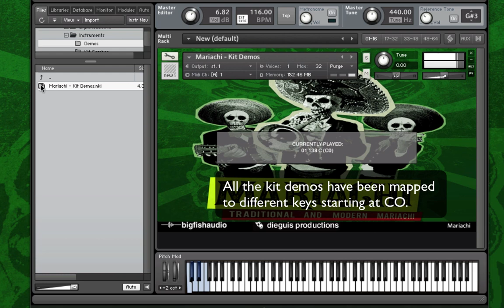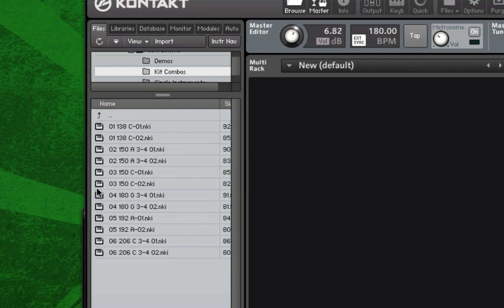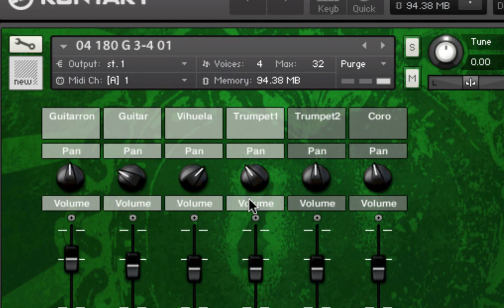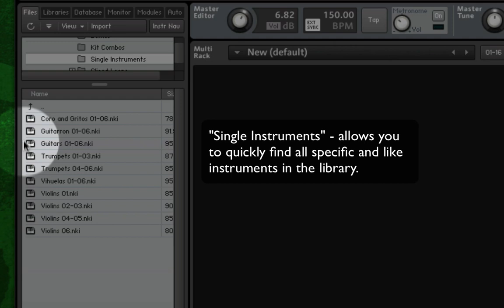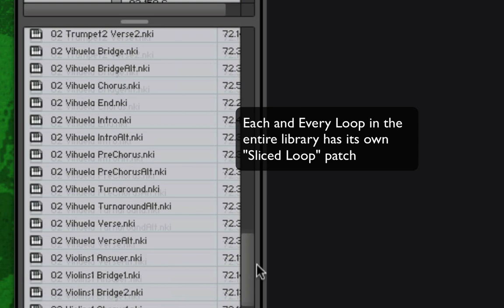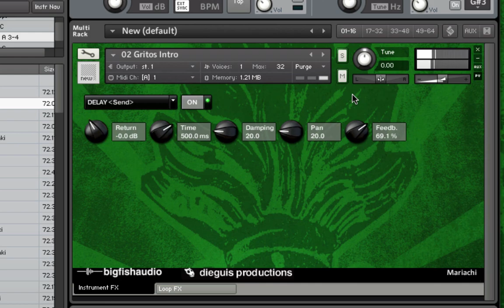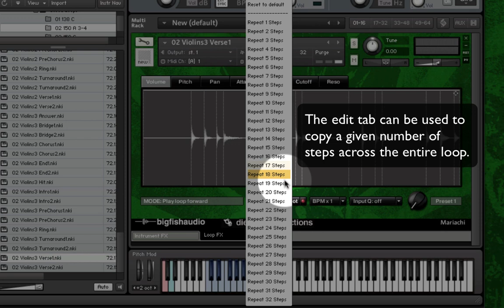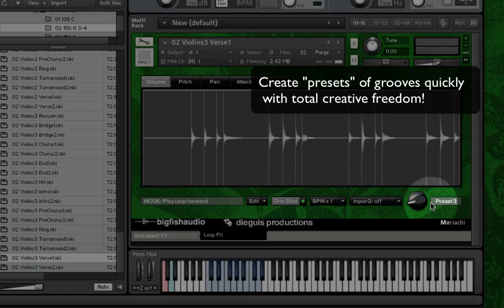MARIACHI KONTAKT LIBRARY | Mexican Music Samples and Mexican Kontakt Library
Embrace the swagger and sway of Mexican Mariachi music. Spice up your tracks with Son Jaliscience, Ranchera, Huapango, Jarabe, and other traditional and modern rhythms of Mexico that will have you screaming ¡Que Viva el Mariachi! Seamlessly weave the spirit of Mexico into your track with the raw sounds of the Gritos vocals, the melodious Coro vocals, the low call of the Guitarron, the impetuous chords strummed from the Vihuela and Guitar, and no mariachi would be complete without the spicy, soaring melodies coming from the Violins and Trumpets.

This 3 GB (1.26 GB of 24-bit WAV files) collection of Mariachi Music is 100% live played. Every loop is hand-made and will add just the right amount of hot and spicy for that authentic vibe you tracks crave. The Violin (1st, 2nd, and 3rd)  and Trumpet (1st and 2nd) loops have been separated giving you the unique option and flexibility of creating simple or complex harmonies. Both the Violin and Trumpet contain two separate melodic phrases for each and every song section in every kit. This allows you to mix and match melodic phrases for virtually an unlimited amount of creative possibilities. So give your tracks that authentic shot of Mexican bravado, explore the unique sounds of the Mexican Mariachi, and experience the spirit of Mexico.
¡Que Viva el Mariachi!

Details:
- 3 GB of material (1.26 GB of 24-bit WAV files)

- 2078 files in WAV, REX and Apple Loops ( WAV Loops)

- 6 Massive Construction Kits:  Each kit contains a demo mix, each and every melodic, rhythmic and textural element broken out into stackable song sections, trumpets and violins contain two different melodic phrases for each and every song section in every kit, allowing you to mix and match and tweak to your heart's content. Create the exact amount of texture you desire.

- 683 WAV Loops
- 683 Apple Loops
- 712  REX Loops

Instruments Include:

* Guitarron
* Nylon Guitar
* Vihuela
* Violins (1st, 2nd, 3rd parts)
* Trumpets (1st, 2nd)
* Gritos (Vocal Calls)
* Coro (Group Vocals)

☠️ Work with every major sampling and looping device on the market like Ableton, FL Studio, Logic Pro X, Kontakt, Cubase, Studio One, Garageband, Pro Tools, Reaper and so many more.